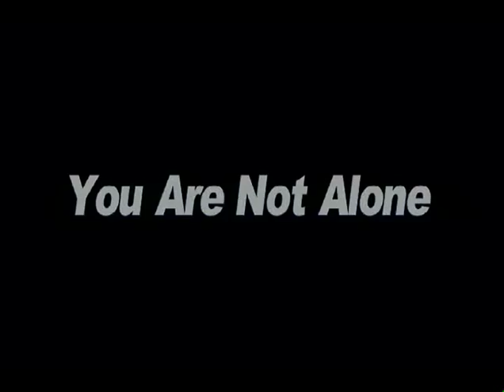You Are Not Alone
Encouraging pictures and words of hope.